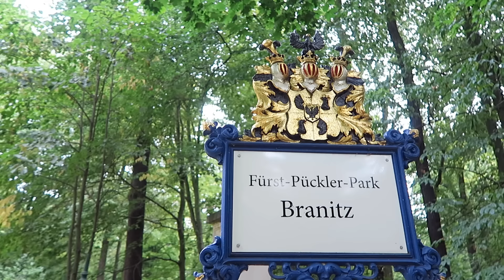Mein Hund kann draußen nicht entspannen | VLOG Labrador Hunde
Warum sich mein Hund unterwegs aber nicht bei Pausen entspannen kann, baden mit Hunden und wer trinkt hier eigentlich so viel? Das alles erfahrt ihr in diesem Gassi-Wander-Hunde-Vlog.
Hands free – Joggingleine für den Hund